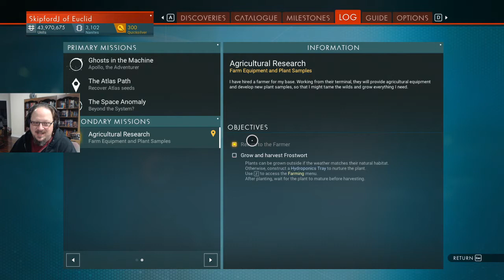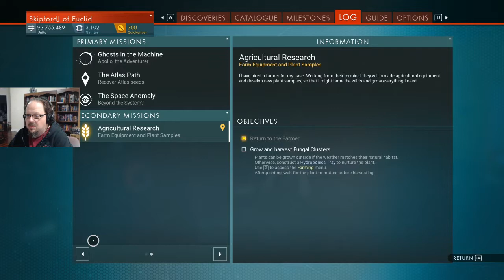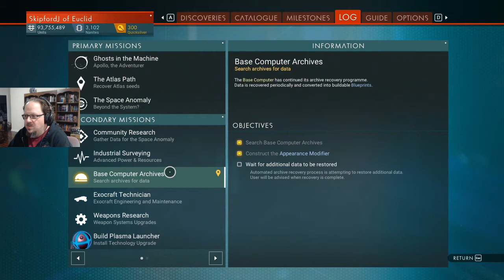Skippy plays No Man's Sky! Part 59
Skippy goes for a laid back No Man's Sky stream to unwind from a stress spiral of a day.

First, we note that both the base Overseer and the farmer are Attendant Eil. Not that they are the same person, they are two different people, but both people are Attendant Eil. Skippy's Korvax scientist both suspects that the Overseer has somehow stolen the Farmer's identity, and wonders why none of the others in the base think that this is odd.

They then mine enough salvaged technology to purchase the blueprints for the prefab ladder and access ramp, both of which are exciting additions that enable the base to progress. It now has a second floor, and can be accessed without using the jetpack.

Then, fellow Traveler and generous gifter Elearu shows us the underground prison that they've constructed on our home world. They spend quite some time digging out the encroaching terrain, and Skippy takes a break from roleplay to dive into his theories about why multiplayer has been so buggy all this time, and how save files/worlds are shared.

Then, there's really way too much fiddling to get the teleporter installed in the proper place.

Tune in for live Twitch streams on Mondays, Wednesdays, and on the weekend